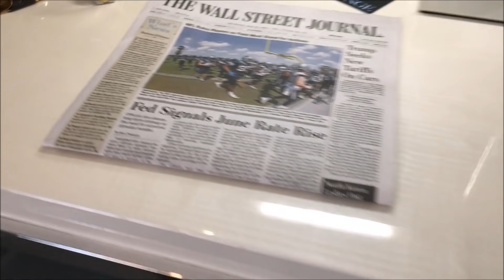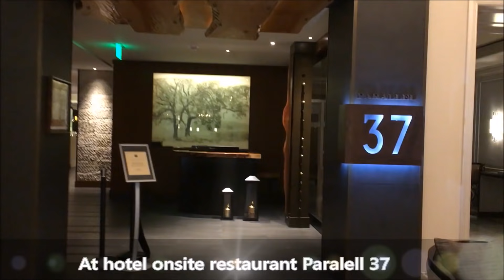SAN FRANCISCO RITZ-CARLTON. Club Level Suite. Delish Eats. Chrissy Field Beach.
Great food
Dark, somber, beautiful Golden Gate
Union Square Arts Exhibition